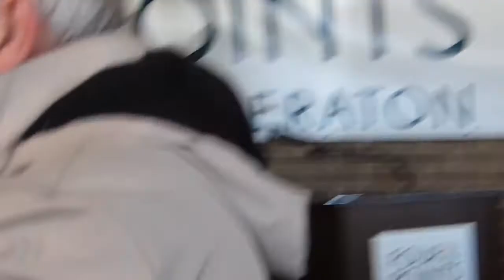ribbon cutting speaches movie